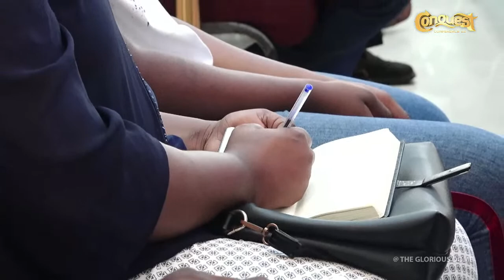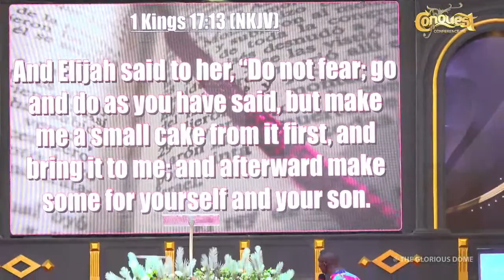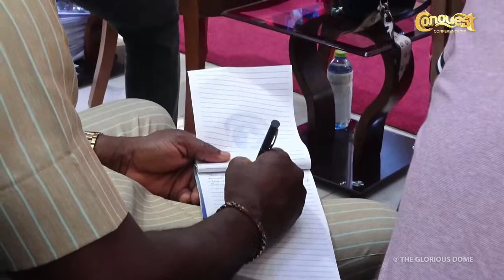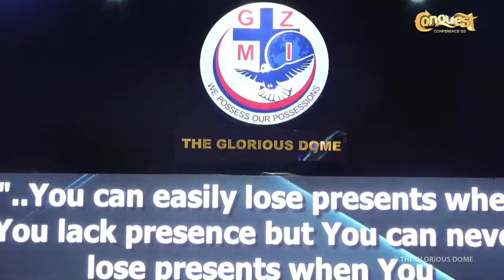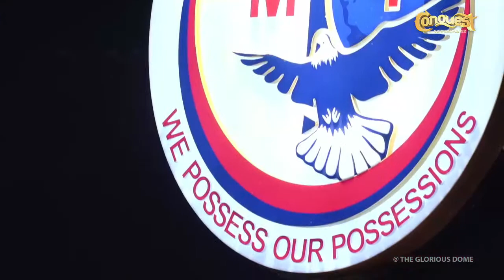CONQUEST CONFERENCE 22 ll DAY 5 MORN.ll APOSTLE EMMANUEL ADADE ll GLORIOUS DOME ll 27TH OCTOBER 2022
CONQUEST CONFERENCE 22@ THE GLORIOUS ZION MISSION INT. OBUASI